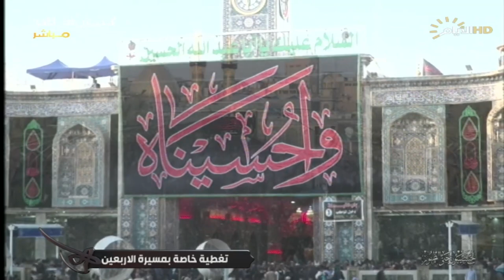شبكة مراسلي قناة الايام يلتقون بالمشاية في مختلف محافظات البلاد| 14صفر